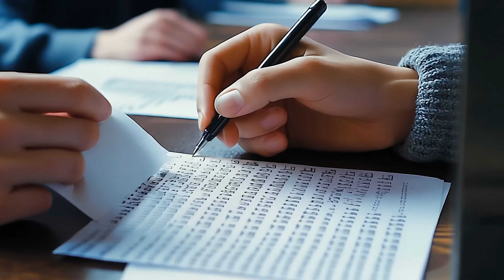È legale copiare un COMPITO in classe o una TESI? | Avv. Angelo Greco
Cosa rischia lo studente che copia la verifica del suo compagno di banco? Farsi scrivere la tesi da qualcun altro è reato? Quando c’è plagio?
Acquista a questo link il mio libro "Fanc**o il successo"
Acquista a questo link il mio libro "“La Legge per Tutti - Casa e condominio"
Vai su la piattaforma e-learning per lo studio del Diritto
Acquista a questo link il mio libro "La legge per tutti. Quiz"
Acquista a questo link il mio libro "La Costituzione per Tutti
Acquista a questo link il mio libro "La Legge per Tutti"
Per consulenze e pareri vai su
Seguimi anche su Instagram per altri video
Angelo indossa un orologio Venezianico
Se vuoi acquistare questo modello puoi cliccare qui

Apple Podcasts: Angelo greco
QUESTA E' LA LEGGE Una produzione Laleggepertutti
REGIA E MONTAGGIO VIDEO DI Dantemanuele De Santis